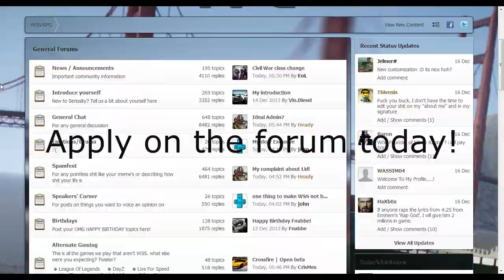MI5 Recruitment Trailer